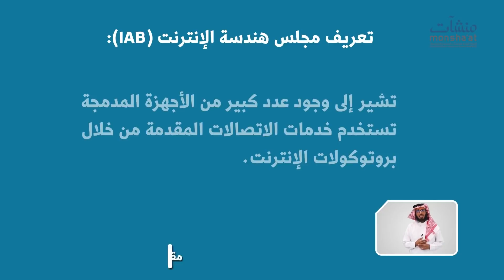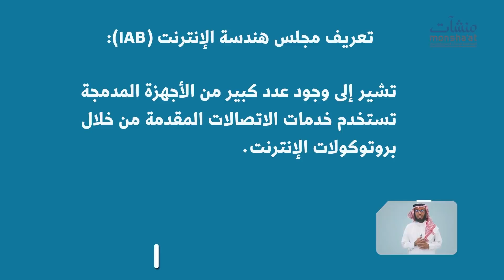رواق إنترنت الأشياء - 1 - 1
مقدمة عن إنترنت الأشياء -1